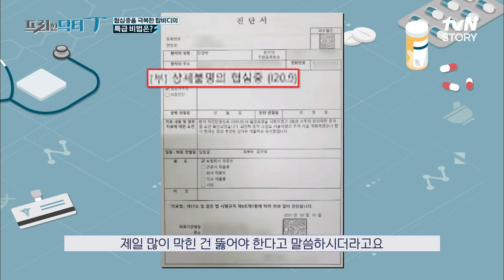64세 전영혜 씨가 협심증을 극복할 수 있었던 특급 비법 = 산양유 단백질!! 프리한닥터T EP.15 | tvN STORY 211207 방송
프리한 닥터T freedoctorT EP.15

[프리한 닥터M] 매주 (월) 아침 9:00
[프리한 닥터T]  매주 (화) 아침 9:00
[프리한 닥터W] 매주 (수) 아침 9:00